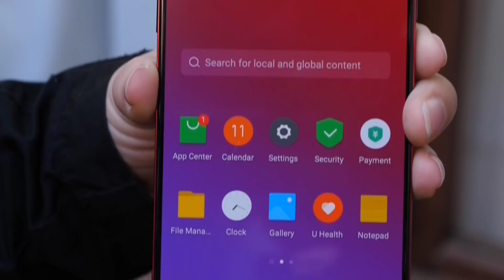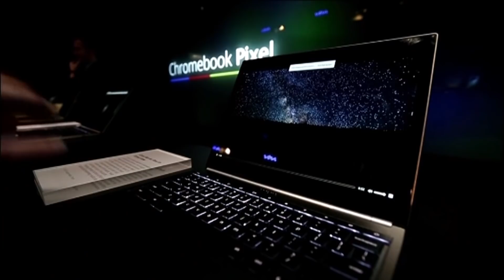Факти ICTV — Випуск 7:15 (29.10.2021)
Факти ICTV – останні новини України та світу на 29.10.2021. У новому випуску програми Факти ICTV дивіться: Росію запідозрили в залякуванні адвокатів, які представляють інтереси родичів загиблих на суді у справі катастрофи боїнга MH-17 над Донбасом; Італія готова приймати саміт лідерів країн Великої двадцятки.